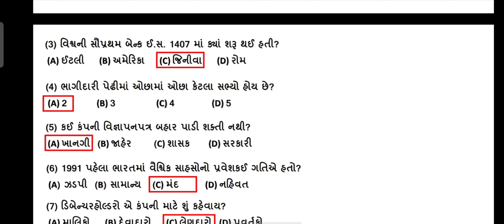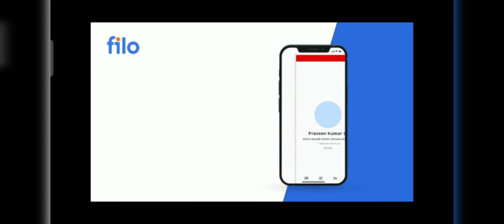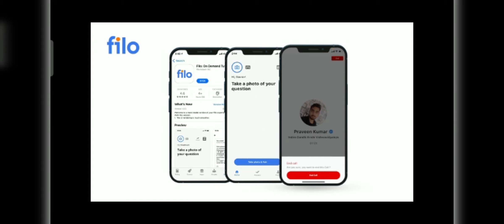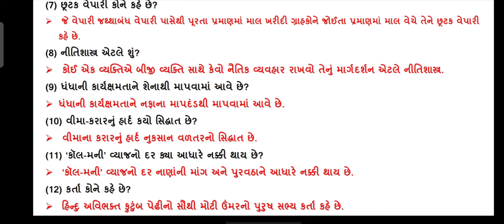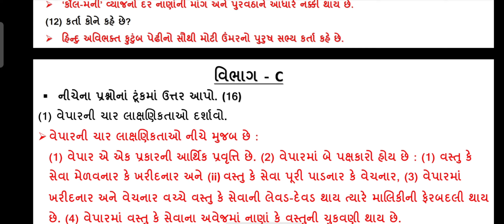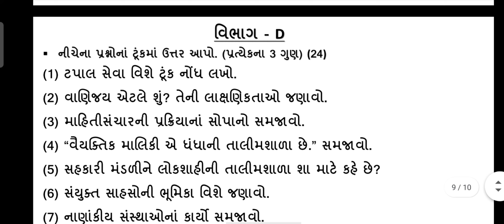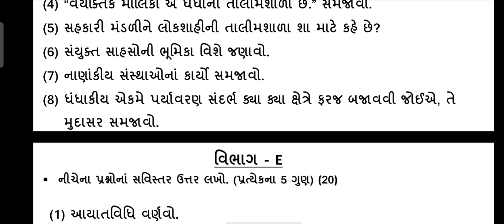nidan kasoti july 2021 std 12 b.a solution | dhoran 12 vanijy vyavastha nidan kasoti paper solution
standard 12 commerce nidan kasoti paper with ful solution how can you solve this paper . its a simple solution which can understand by you in this video

1) STANDARD 12 B.A  NIDAN KASOTI JULY 2021
2) DHORAN 12 VANIJY VYAVASTHA NIDAN KASOTI SOLUTION
3) NIDAN KASOTI STD 12 B/A PAPER SOLUTION
4) NIDAN KASOTI JULY 2021 DHORAN 12 BUSSINESS ADDMISTRATION PAPER SOLUTION
5) JULY 2021 NIDAN KASOTI PAPER SOLUTION
6) ALL PAPER SOLUTION OF STANDARD 12

ધોરણ 12  2021 નિદાન કસોટીના મોડલ પેપરનું સંપૂર્ણ સોલ્યુશન આ વિડિયોમાં મળી જશે